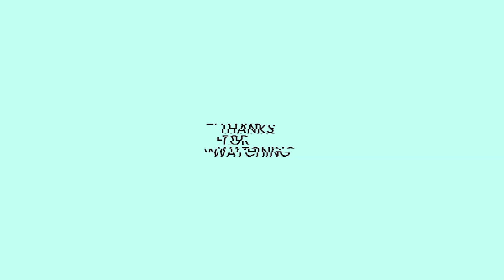Xpulse 200 Bs6 Bike Delivery and a short Cinematic video | Sid kanchi vlogs | Kannada Moto Vlogs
Hi guys
This is Sid,
It's my first youtube video & a short delivery video of my bike Xpulse 200 Bs6, Please watch till the end & from now I'll be coming up with good videos consistently, Do support & subscribe to the channel, like & share the videos.

Cheers.